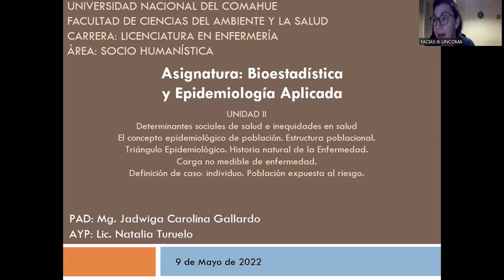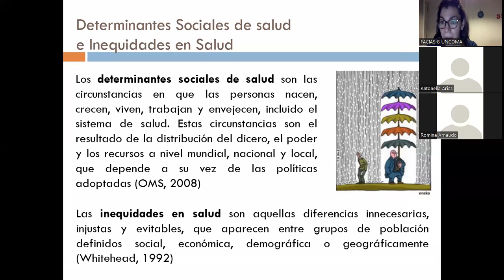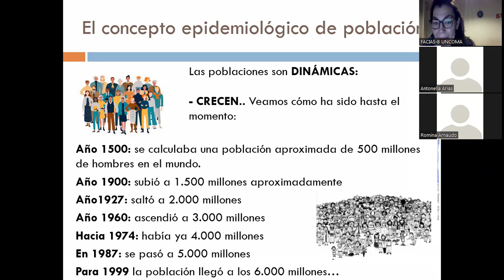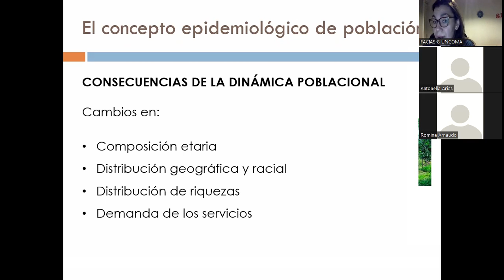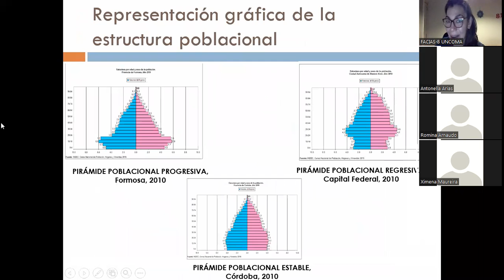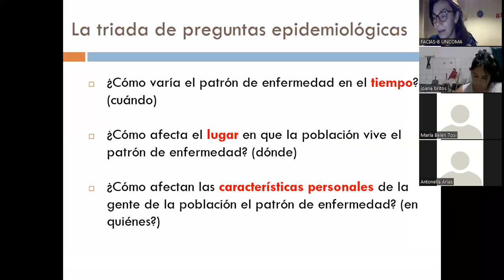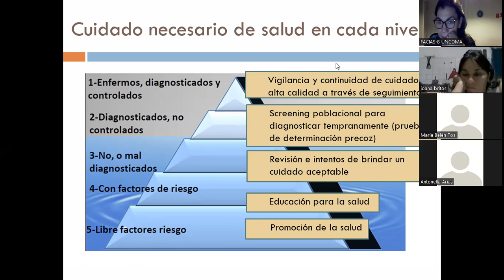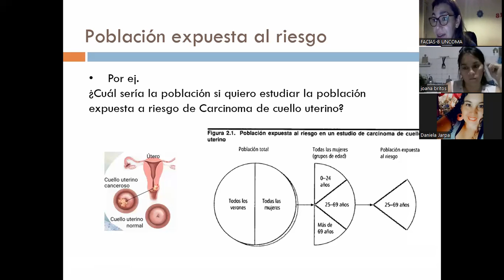UNIDAD II - Clase III